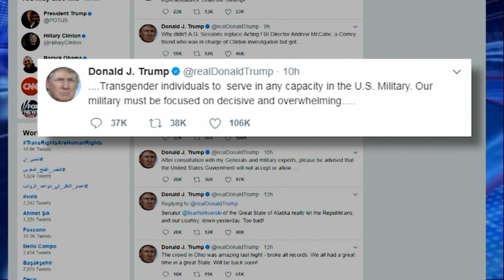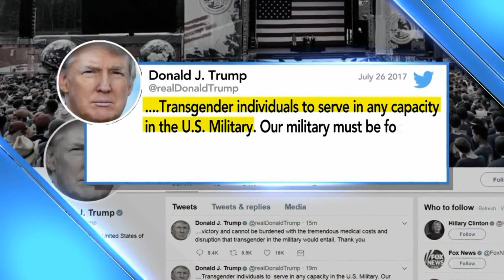Transgender military member speaks out about Trumps tweets